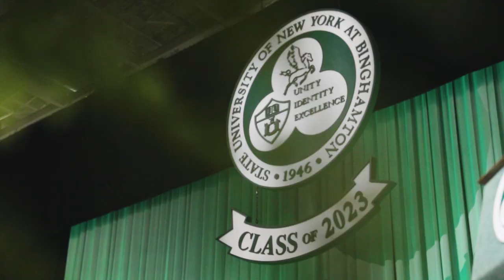Celebrating Binghamton University’s Class of 2023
Join us in congratulating Binghamton University’s Class of 2023.